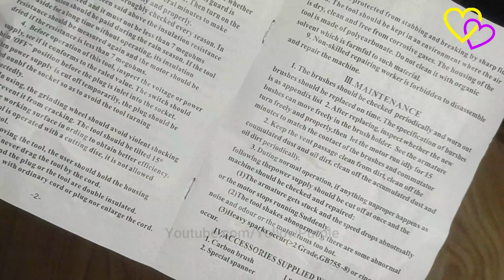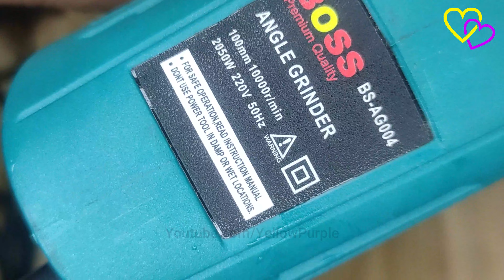Boss Angle Grinder BS-AG004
An angle grinder, also known as a side grinder or disc grinder, is a handheld power tool used for grinding (abrasive cutting) and polishing.